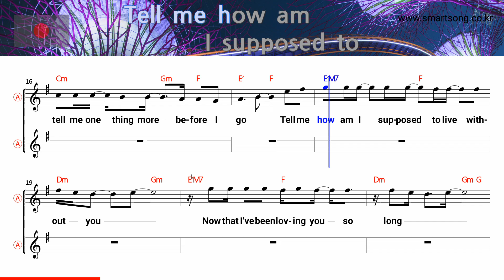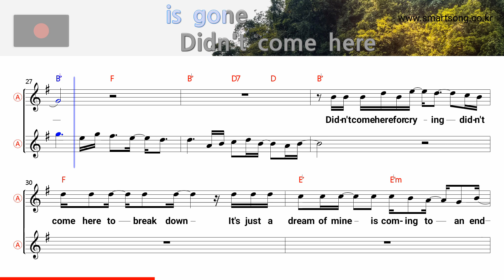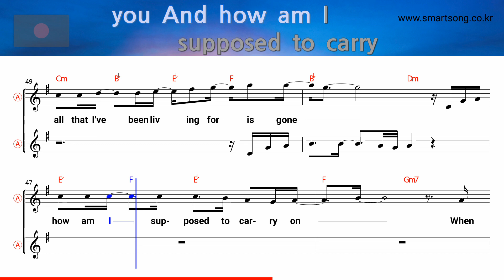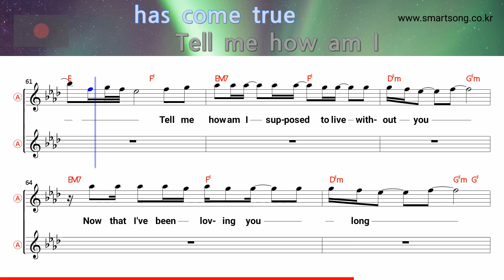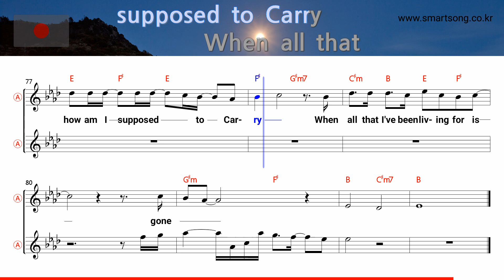How am I supposed to live without you - Michael Bolton (Alto Saxophone Sheet Music Bb Key / Karaoke)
★How am I supposed to live without you - Michael Bolton (Alto Saxophone Sheet Music Bb Key / Karaoke / Easy Solo Cover)

saksofoni nuotit,
szaxofon kotta,